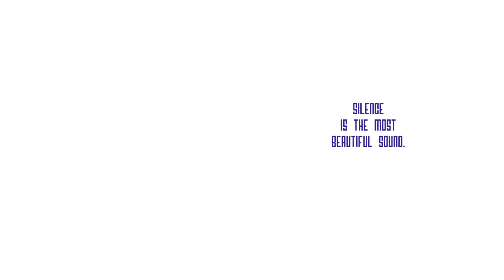James MacMillan: Miserere (Vlaams Radiokoor presents Vocal Fabric)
Artists: Vlaams Radiokoor & Bart Van Reyn (conductor)
Cloud photography: Stef Van Alsenoy
Video: Liesbet Peremans

Letting songs live. Letting people feel. Letting voices grow.

Vocal Fabric is the open laboratory of the Vlaams Radiokoor, in which we explore and transcend the boundaries of a capella music. During these concerts, vocal artists and the audience are united by an emotional bond: temporary and fleeting, but leaving a permanent mark– like a tattoo on the soul.